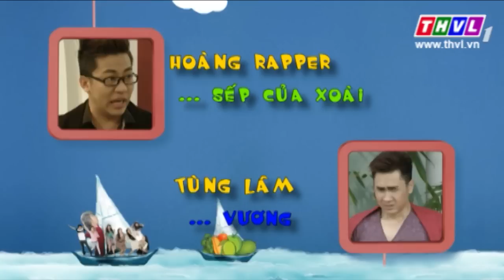THVL | Gia đình ngũ quả – Tập 236